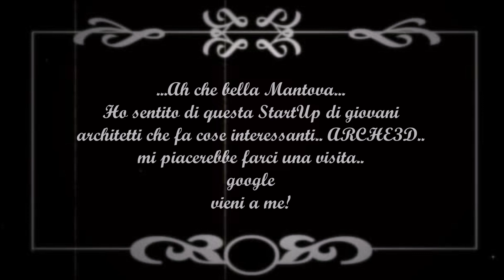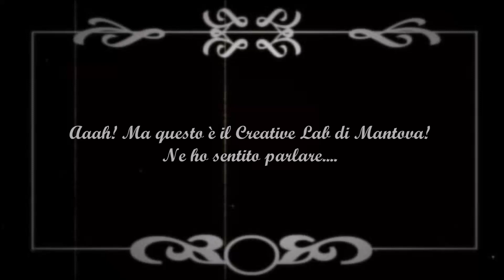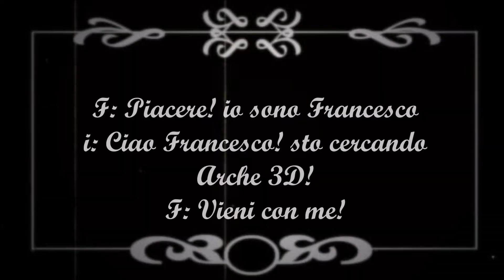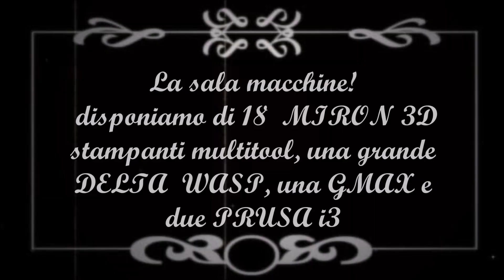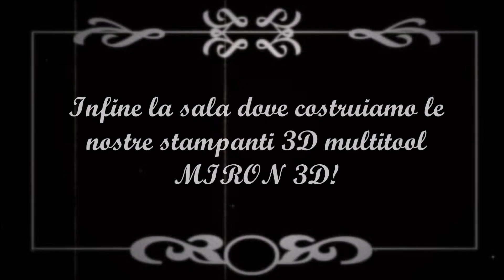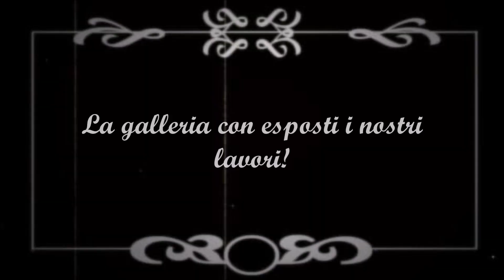Come raggiungere Arche3D!